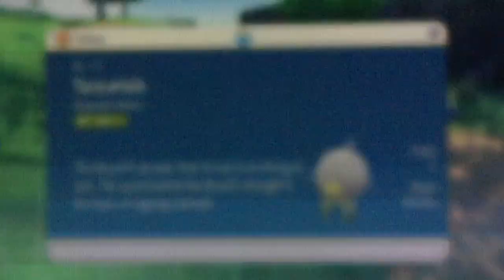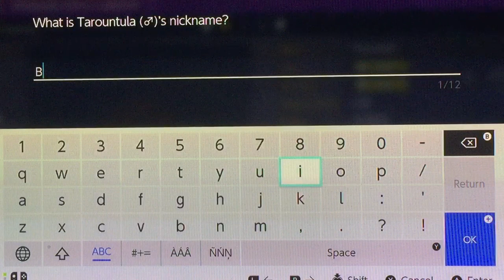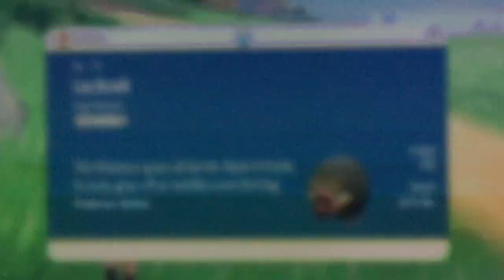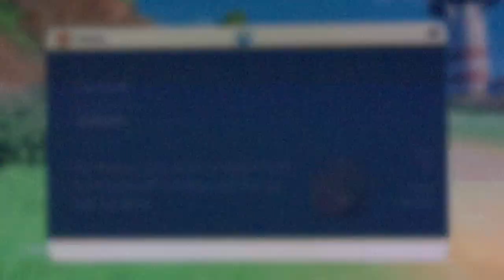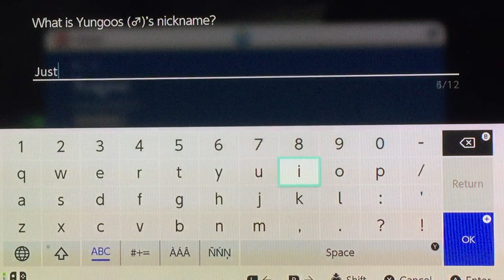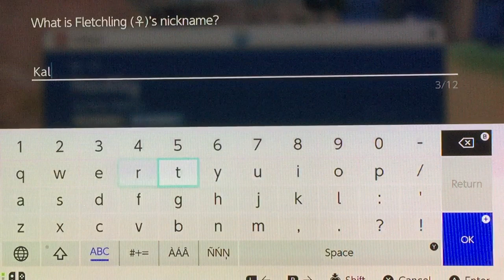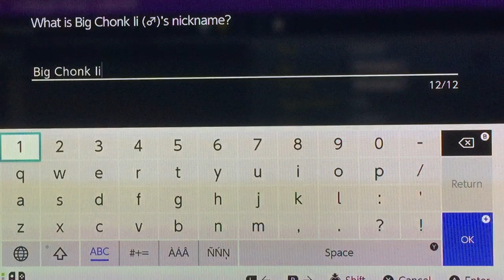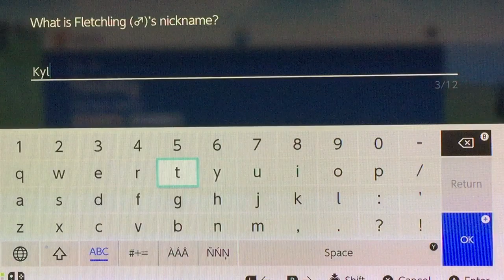Let’s Play Pokemon Violet: Part 2 [My Big Team and Miraidon]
Start catching those early pokemons and also meet our Noble Steed in Miradon as we escape the chambers of houndoom and battle Arven and his little rodent. Meanwhile i still need my nickname juices flowing so lets just stick with what popped up first at random